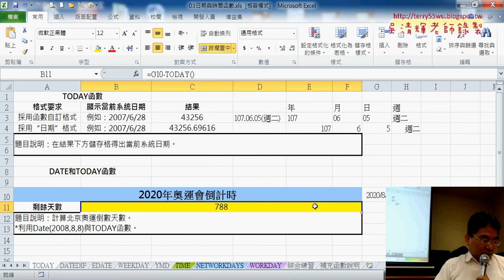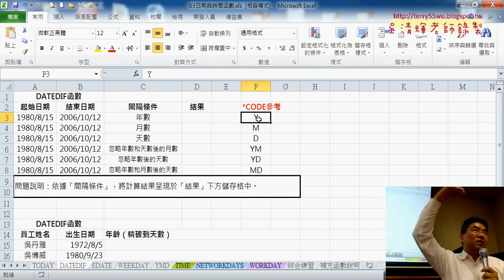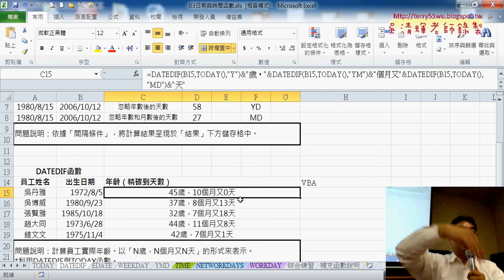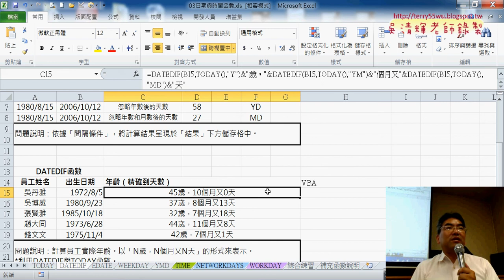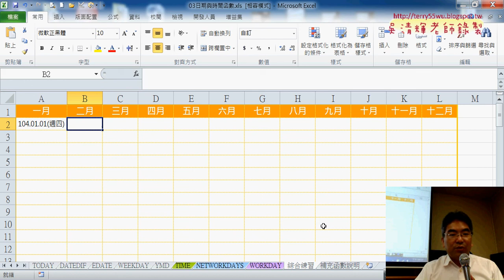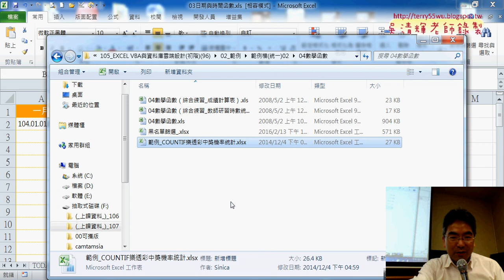07 DATEDIF函數與計算精確年齡